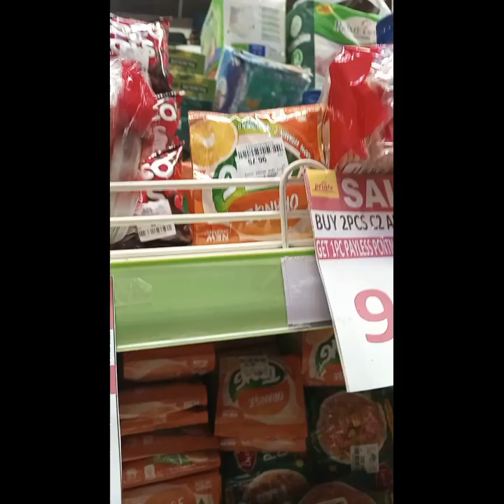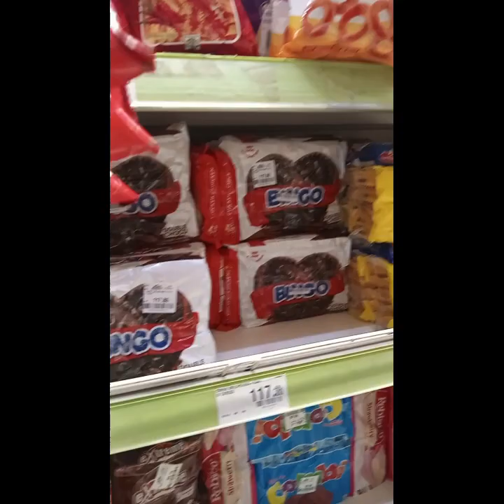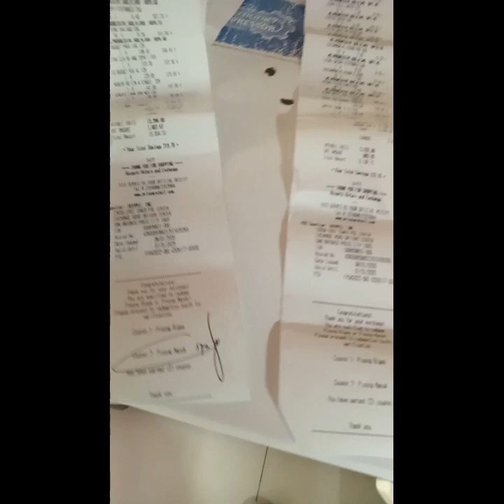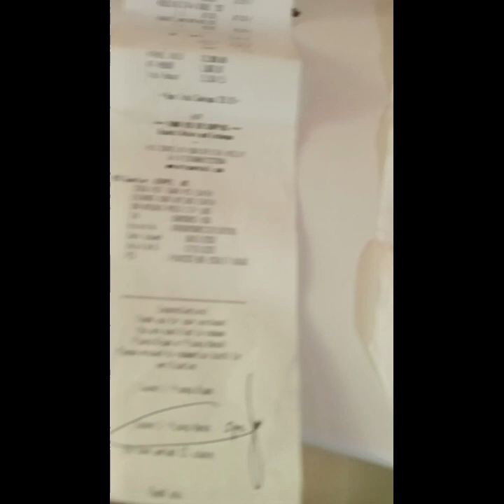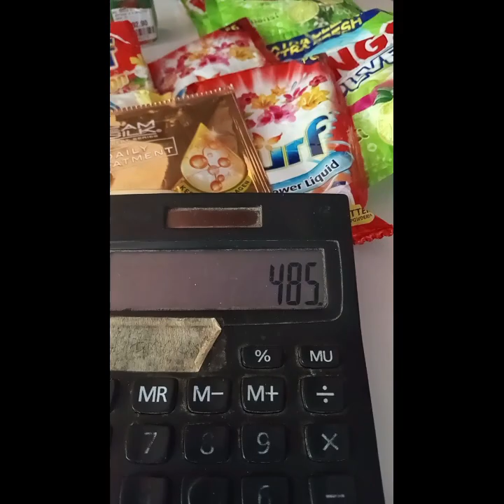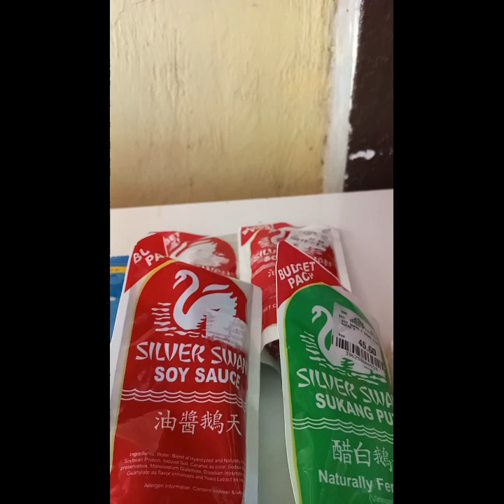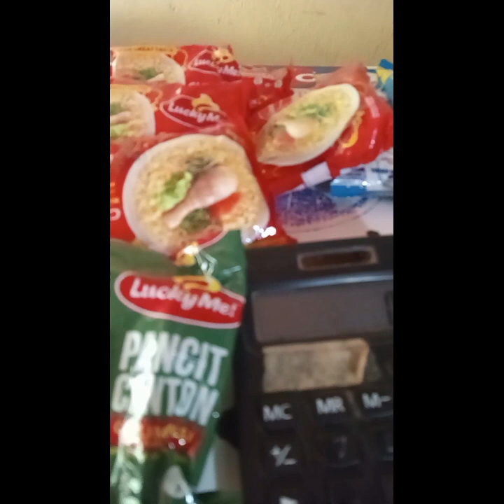Freebies worth of 2k?Paano ko ito na avail?